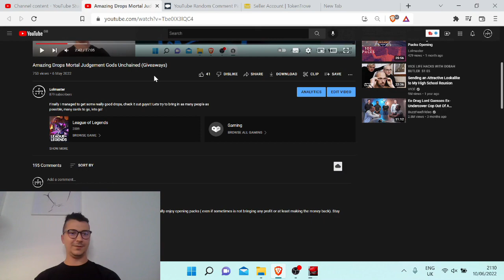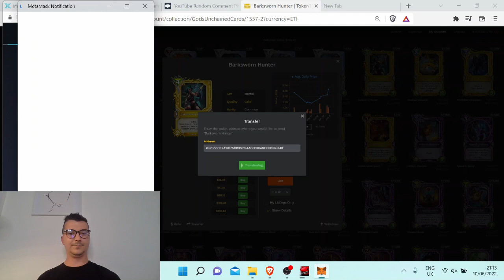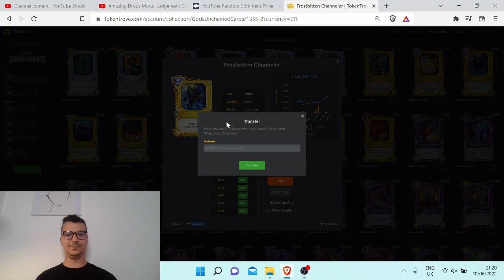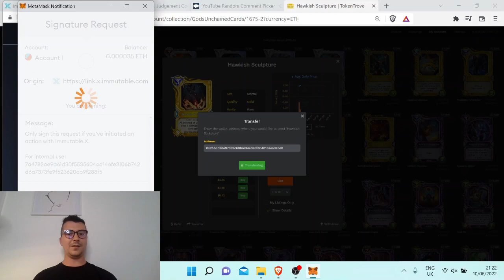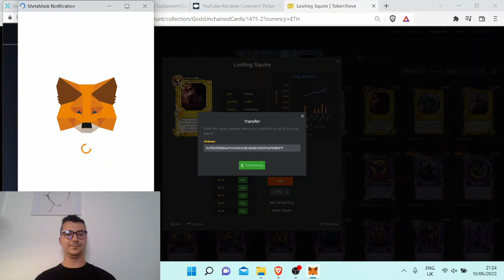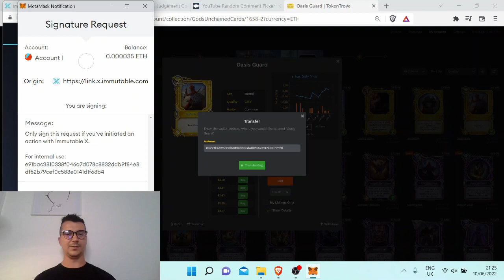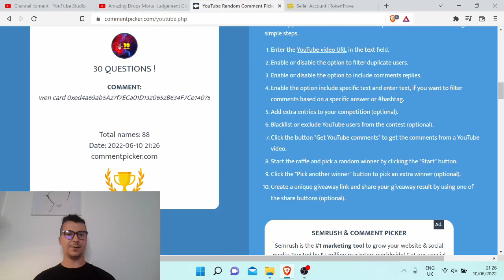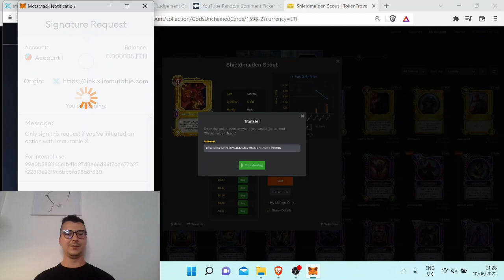Gods Unchained, 10 Gold Cards Giveaway!!!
800 subs in my heart is filled with joy lets reach that 1000!!! Congratz to the winners there are going to be many more to come!!!